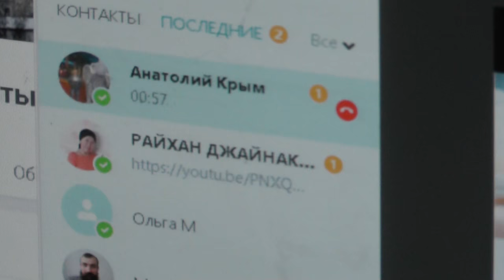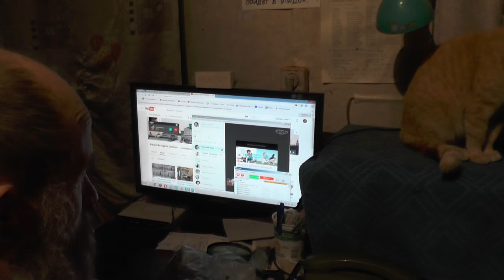Как не нужно заходить по скайпу. Как мои голуби? 11. 12. 2016